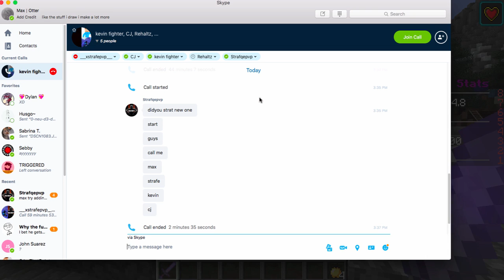Minecraft Kit Pvp | Hacks Of Smacks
Hay youtube Max Striker here, i will post youtube videos on Fridays to Mondays So Bye

                                               Shock It To The Max